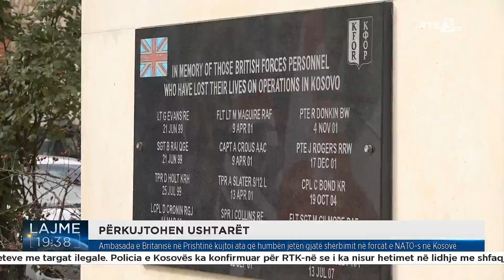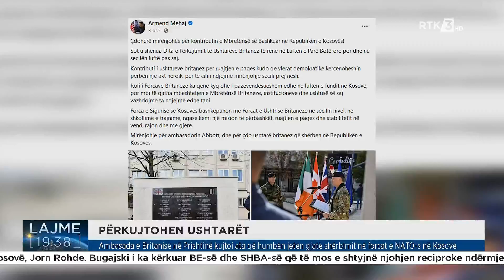Ambasada e Britanisë në Prishtinë kujtoi ata që humbën jetën gjatë shërbimit në forcat e NATO-s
Follow RTK:

Ambasada e Britanisë në Prishtinë kujtoi ata që humbën jetën gjatë shërbimit në forcat e NATO-s në Kosovë